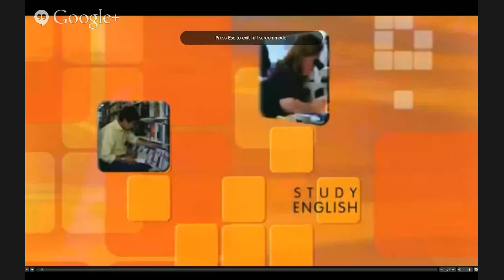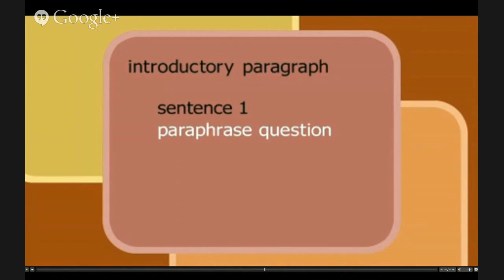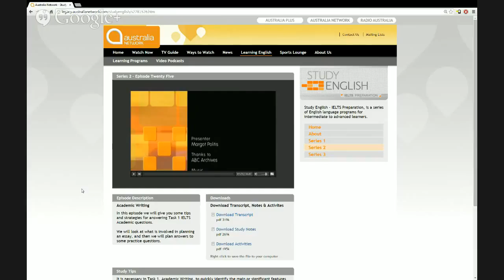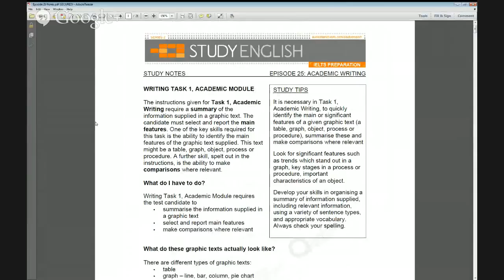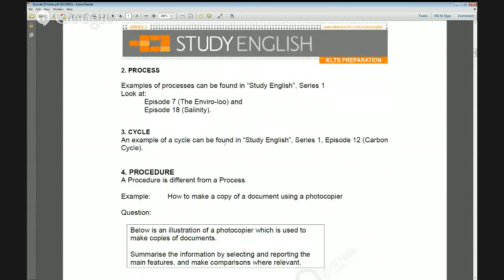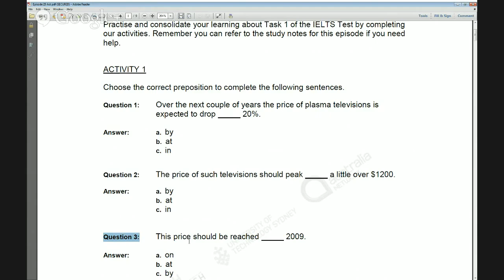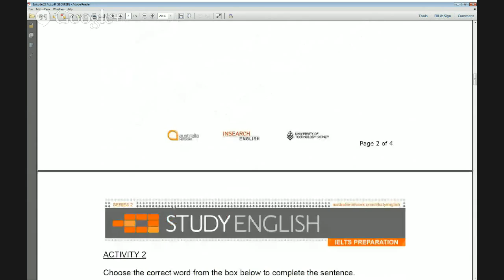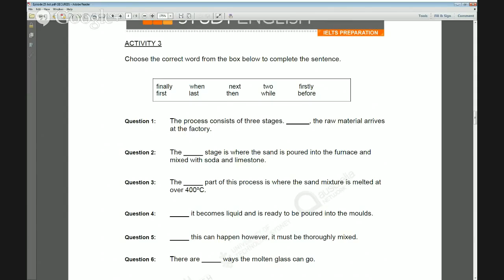IELTS Series 2 – Episode 25